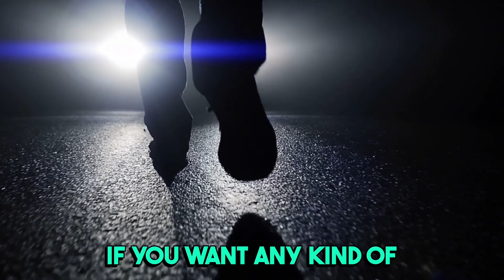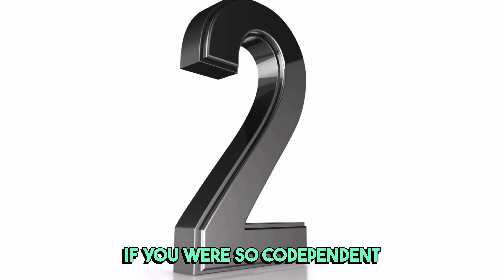The ONLY Reason a Narcissist Comes into Your Life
The only reason a narcissist comes into your live is because you have something they want! You deserve so much more and abuse is never your fault!